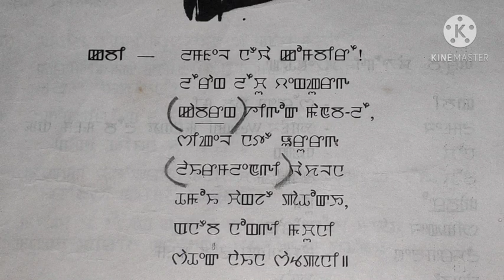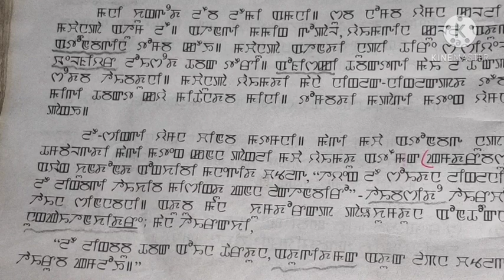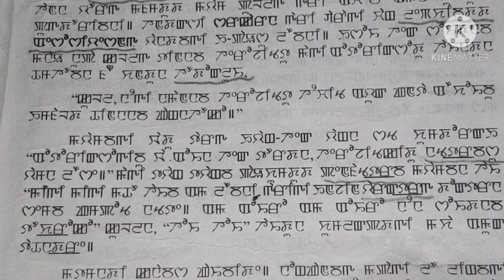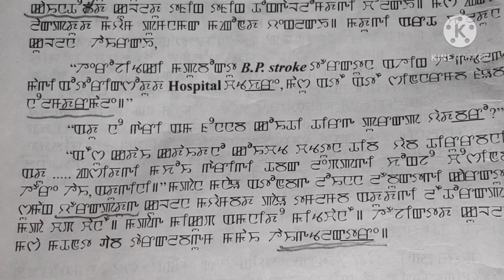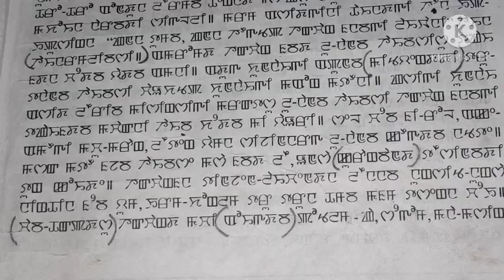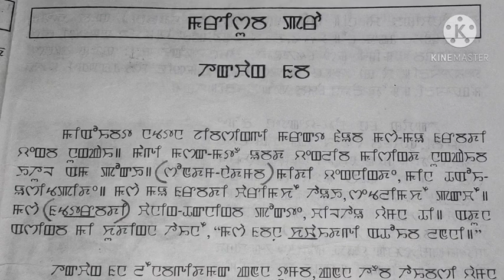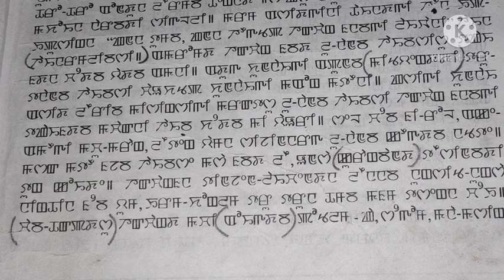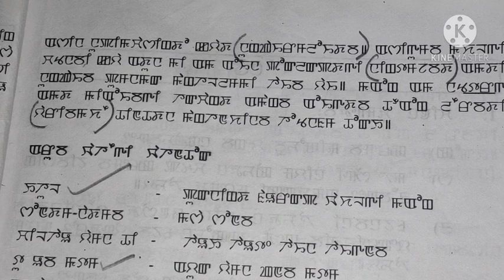Class V Manipuri Chapter 5 Kombirei and Chapter 6 Thabak ki Mamal Khangba